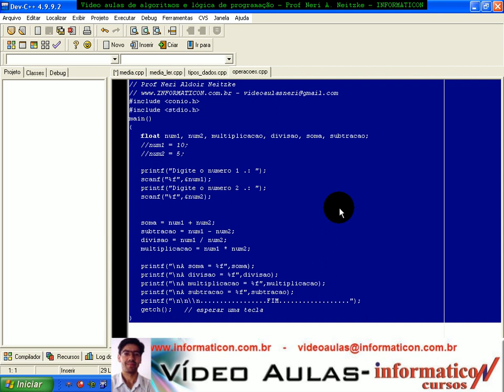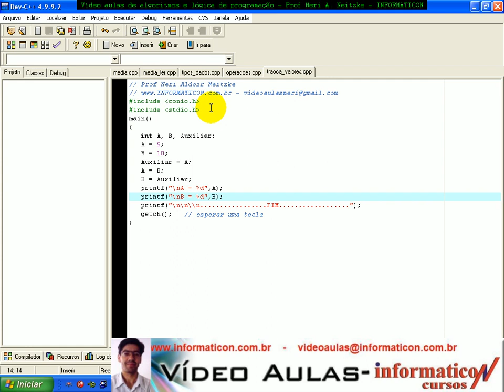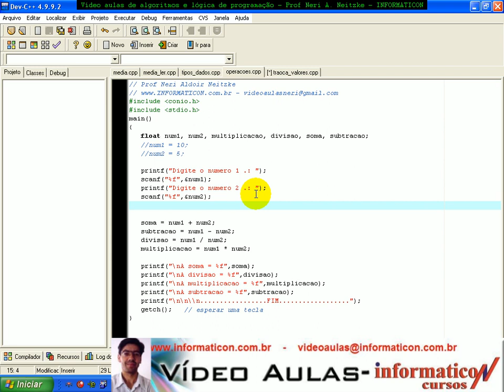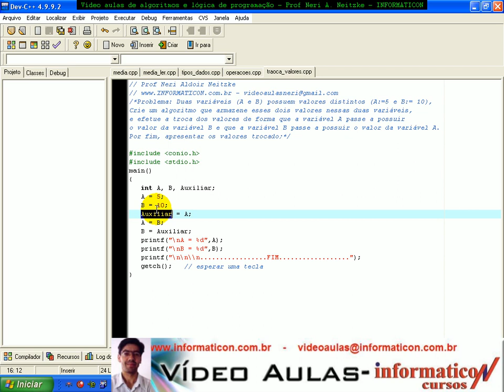aula 971 Algoritmos e Logica de programação - Exerc Troca.